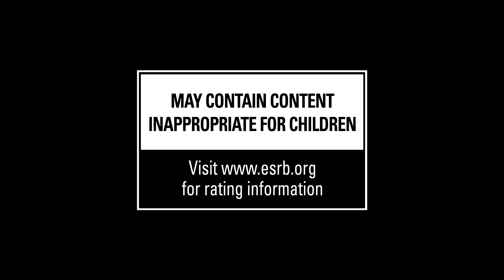The Witcher 3: Wild Hunt - Trailer E3 2013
▀█▄***LEGGI DESCRIZIONE***▄█▀
Un terzo capitolo che segna la fine di una serie diventata ormai un classico.